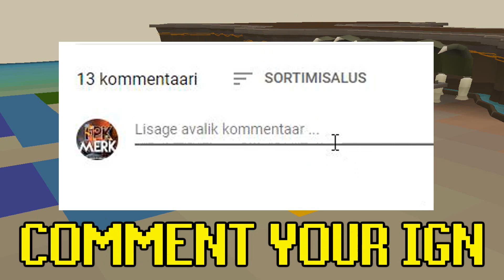LOOT FROM THE MIMIC BOSS! CHALLENGE VS THE OWNER OF LUNITE! - Lunite RSPS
🎁Ayy Jay ($100 Diamond Cardpack)

🔷Comment your IN-GAME NAME!